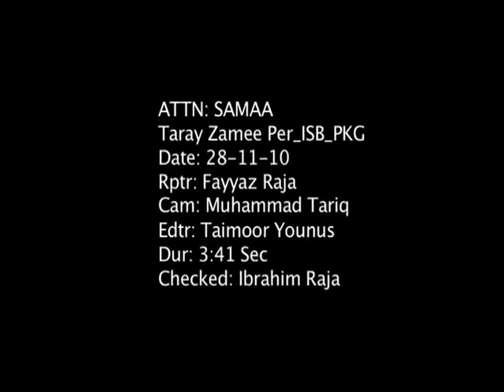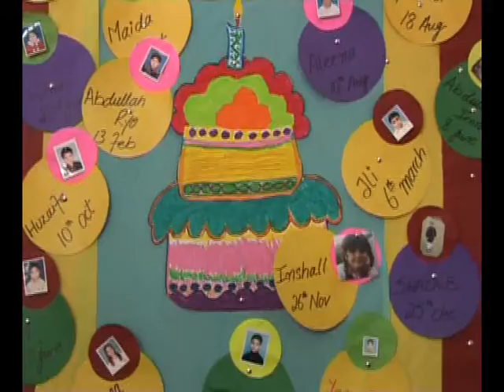Taree Zameen Par SLS || Are Pakistani Children more talented than India || Fayyaz Raja || LaJ News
Fayyaz Raja hunting talent in SLS School Children Annual Day